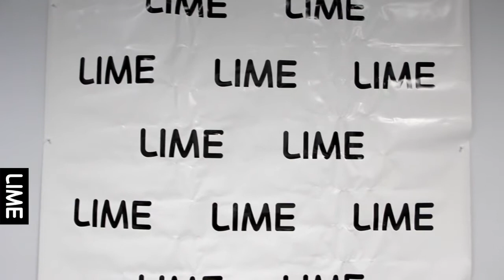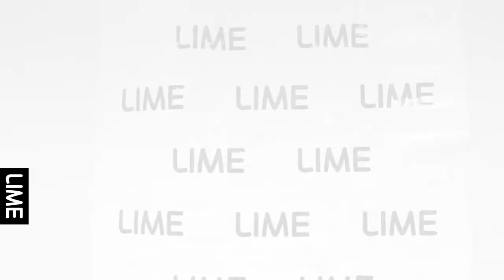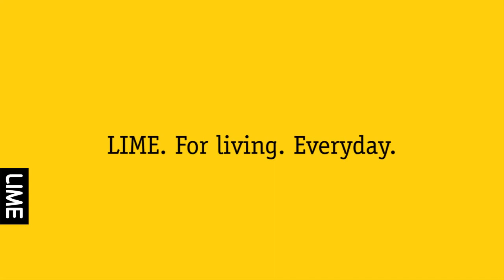LIME BVI Talent Search :: Fun Moments [HD]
Filmed & Edited by Brass.Angel

LIME BVI Talent Search Finalists and some fun moments.